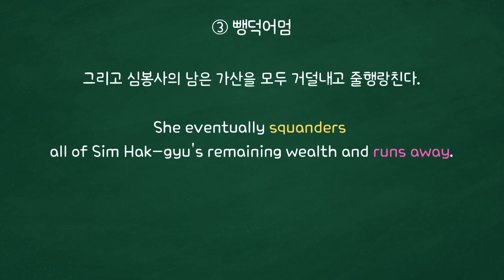크레스의 3분 뮤지컬 잉글리쉬 : 뮤지컬 신(New) 효녀심청 007_등장인물_뺑덕_(2)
★ 뮤지컬 신(新) 효녀심청 [Musical: The New Filial Daughter Simcheong]
★ 강의대본 (Script) : 크레스
★ 강의자 (Lecturer) : 크레스
★ 인트로음악 레퍼런스 (Intro Music Reference): MP ‘오늘의 여행’